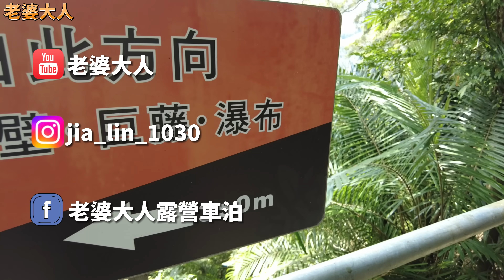開放出國後 ! 露營車泊熱潮退燒 ?! 簡單車泊輕鬆玩 ! 苗栗 | 車中泊｜car camping | vanlife | 차박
疫情解封 開放出國後 露營熱潮真的會退坑嗎
現在是秋天  不用帶著駐車冷氣或行動冷氣出門
是一個非常適合輕鬆車泊的季節
我們前往苗栗的露營區
在這萬物皆漲的時代 還是有許多佛心來著的營主
願意提供低價位高品質的車泊點給大家
我們來到這裡 看見很多大哥大姊
有開休旅車的 更有露營車改裝diy的可愛阿伯
分享他的露營車美學跟露營車生活
即便從20歲玩到現在 也還樂在其中
他們沒有豪華的露營裝備 卻有vanlife的精神生活
在那泡茶聊天甚至是釣個魚
或是像我們一樣做個暗黑露營料理 都非常愜意
這樣的car campling 真的不用等退休
現在就可以開始了

戶外行動電源團購優惠
⚡️車泊戶外移動電源🔋

想知道更多關於露營車泊生活
每周日晚間7:00 準時上片喔

🤝商業合作
為了提升溝通效率
來信請附上 : 產品名稱及內容 合作檔期 預算範圍